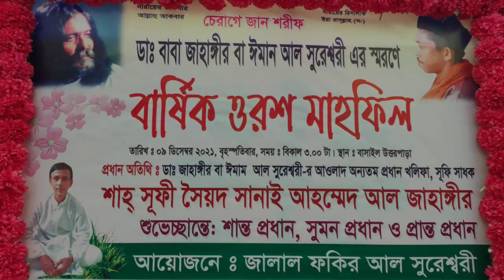জালাল ফকির আল জাহাঙ্গীর আয়োজিত বার্ষিক উরশ মাহফিল। বাশাইল উত্তরপাড়া, নরসিংদী। ডিসেম্বর ৯, ২০২১ ইং